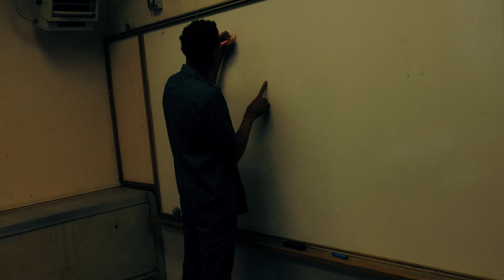Lil Romo - Playin' Tough (Official Video)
Watch the latest video from Chicago's Lil Romo.

Playin Tough Lyrics

Hook:
You ah bitch & I know you be playin tough
I got outta the mix had to stand on some shit but ah lil nigga been got his bands up
N*ggas never on sh*t just be flexin for pics when we catch him he putting his hands up
Foenem out taking risk while I’m out making hits either way we just running the bread up
Any problem get fixed we ain’t ducking shit & that’s why these N*ggas can’t stand us

Verse

I’m just trynna get rich people stay on my d*ck kno I’m killing em without saying none
I done ran thru ah nick spent it all on kicks you can’t take that when that man come
Gotta ride under tent still clutch on that blick my homie died we was loading led up
Remember days on the one I was going thru some sh*t granny telling me keep my Head up
Held it down on my own just trynna get better, it’s like I kept getting held up
Now I go where I want goin crazy then ever that’s cuz a lil n*gga fed up
I know one thing Fashoo that shit gone get better & that’s what ah n*gga been praying for
Let us kno he want smoke got plucked like ah feather week later was picking his friend up
How you claim we yo opps we seen you In person and we the ones you n*ggas ran from
I won’t lie I’m on top stay charging for verses I need me a arm and ah leg bruh
Feel like I seen a lot some time I be nervous that’s why it’s one in the head up
That’s why it’s one in the head up!